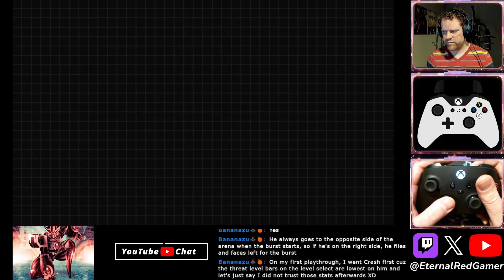Gravity Circuit PERFECT Speedrun - Mountain Master Level w/Rude enemies in 5:16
Decided to take the challenge up a notch, aiming for the PERFECT medal reward!  This means fast time, all rescues, no damage, specific enemy kills count, and tank upgrade too (optional).

Leave a comment on your thoughts on the new update!